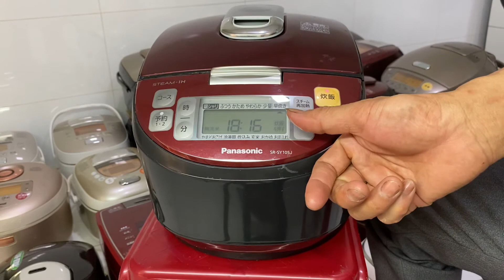Cách dùng nồi cơm panasonic sr-sy105j van dài phun sương bù ẩm 1lit - chương japan 0382860468